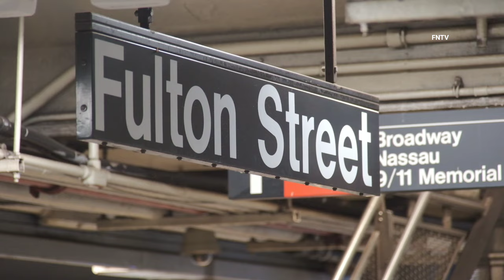Transit Slashing Fulton St Station - Manhattan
June 29th, 2024 - Manhattan, NY: At around 1:30 a.m., officers from Transit District 2 responded to the Fulton St. Station for a male slashed in his arms and face/chin by an unknown assailant who may have fled in a Brooklyn bound A train.

The victim was taken to an area hospital in stable condition.